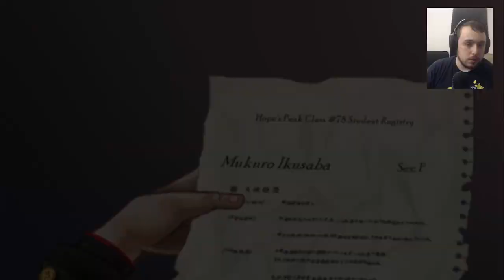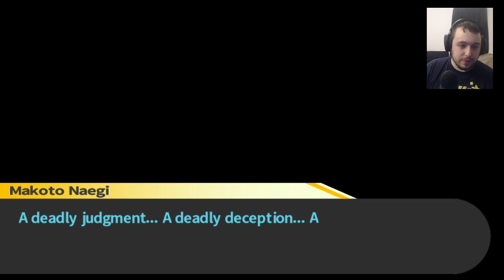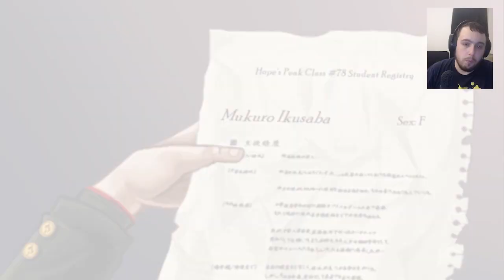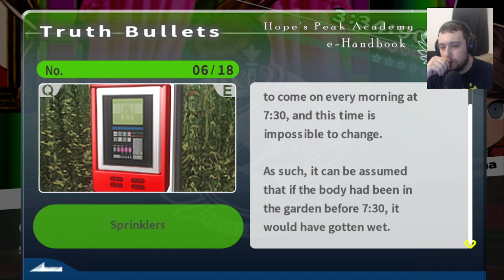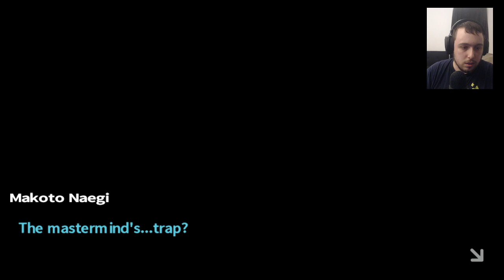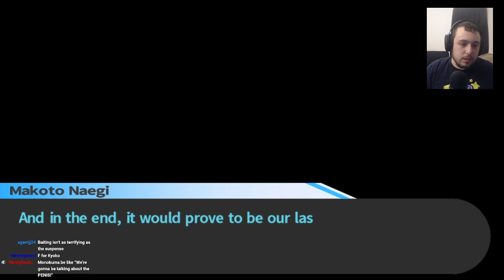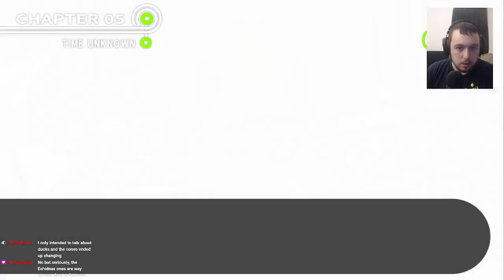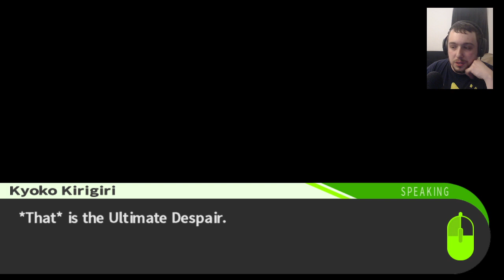Danganronpa: Trigger Happy Havoc - Part 12 [FULL STREAM 03/19/2022]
Mukuro Ikusaba. The sixteenth student, lying hidden somewhere in this school. The one they call the Ultimate Despair. Watch out for her.